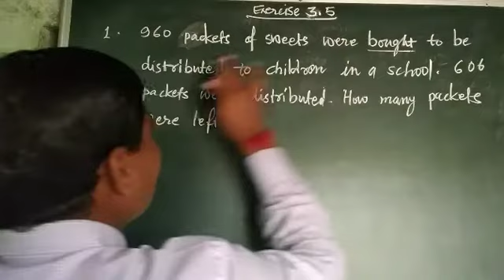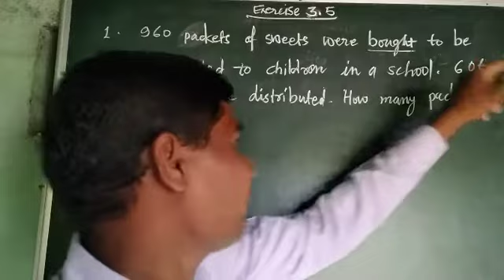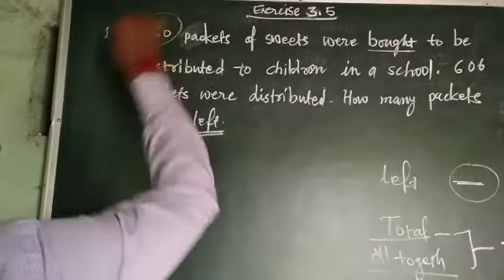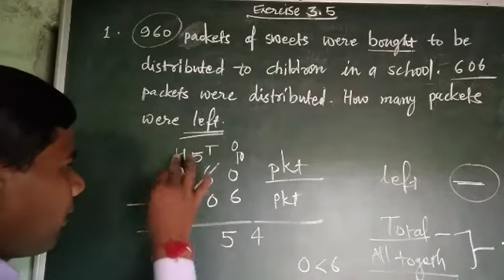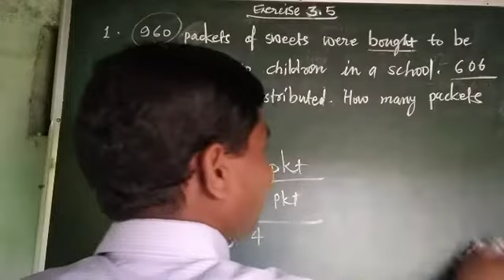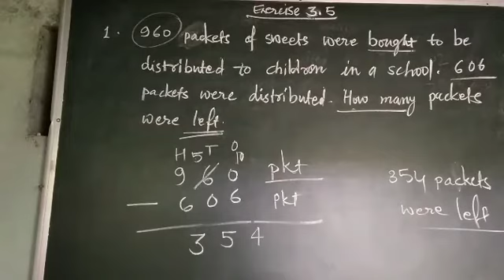Class -3rd , Maths , Chapter-3 - Subtraction - Word Problem